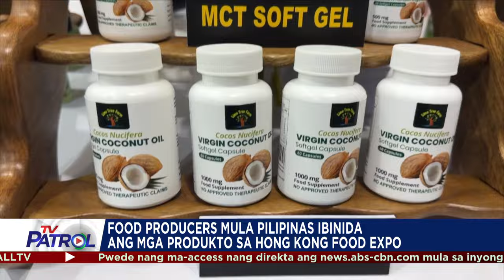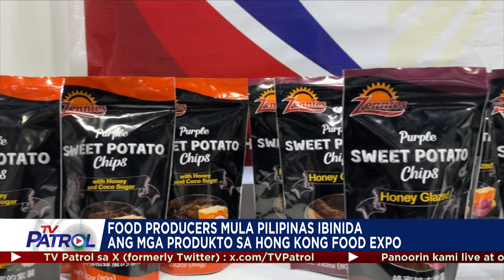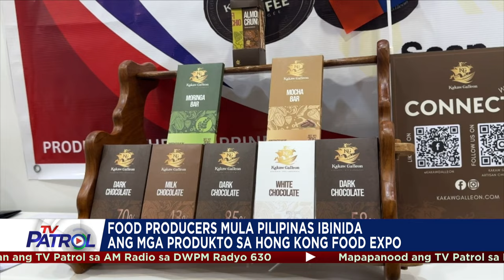TFC News on TV Patrol | October 1, 2024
Panoorin ang mga balita tungkol sa Pilipino ngayong Oktubre 1, 2024 mula sa iba-ibang bahagi ng mundo hatid ng TFCNewsOnTVPatrol

• Nag-iisang Pilipinong kandidato sa BC polls, tumatakbo para masungkit ang isang makasaysayang termino.

• Mga obra ng ilang Pinoy visual artists bumida sa art exhibit sa Paris.

• Food producers mula Pilipinas, ibinida ang mga produkto sa Hong Kong food expo.